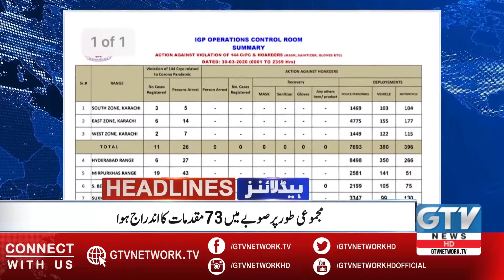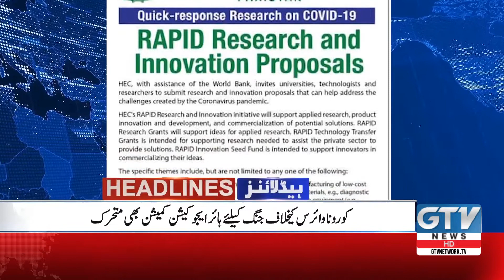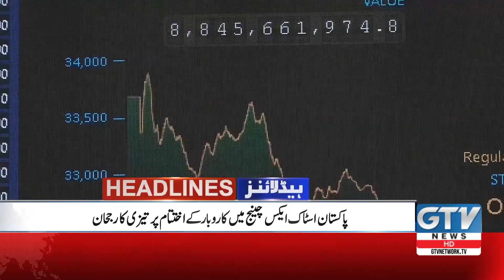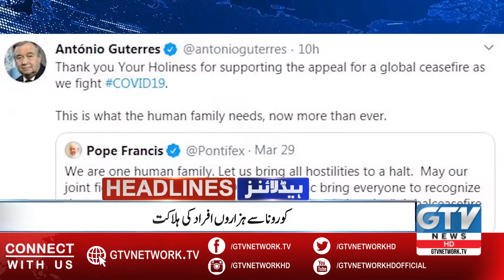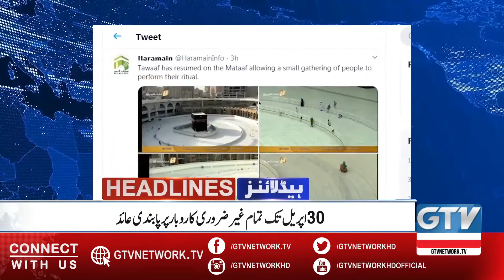One more killed because of Coronavirus | 6PM News Headlines, 31st March 2020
One more killed because of Coronavirus | 6PM News Headlines, 31st March 2020 | GTV Network HD | Pakistan News Headlines